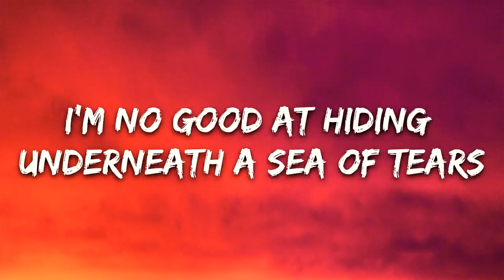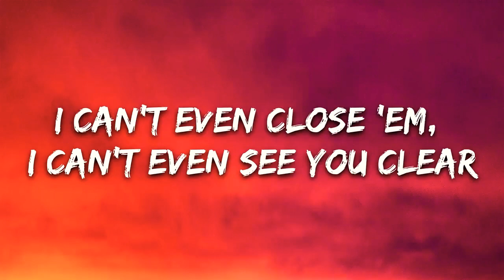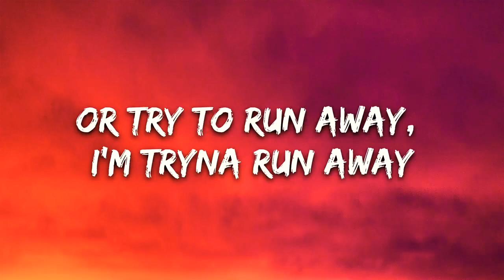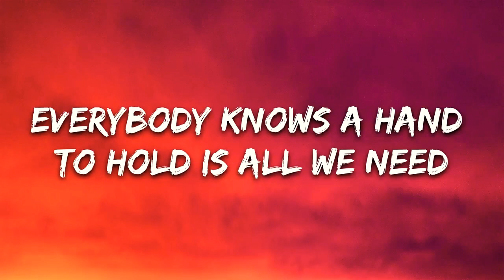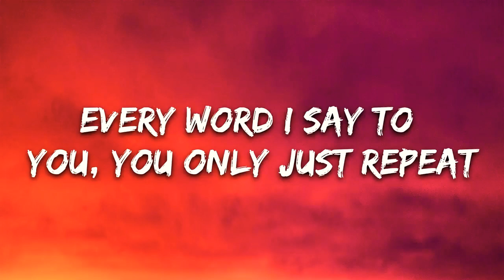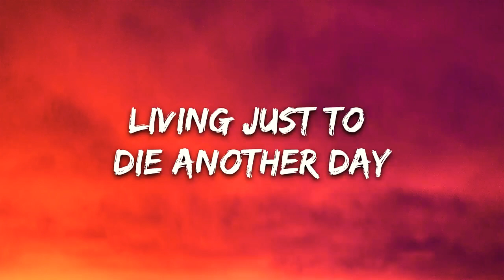Noah Cyrus - Ghost (Lyrics)Music Castel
Noah Cyrus - Ghost (Lyrics)